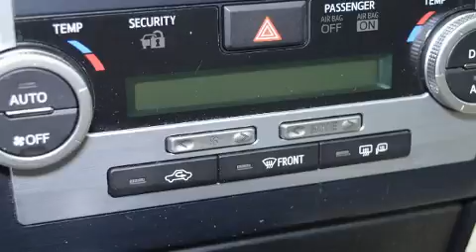2014 Toyota Camry XLE Navigation+Cuir+Camera de Recul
Style et conception hors-normes, laissez-vous ��blouir par la Toyota Camry 2014. Cette berline 5 passagers vient tout juste de passer le cap des 60 000 km. Gr��ce �� la souplesse de son moteur 4 cylindres de 2,5 litres, les passages de vitesses se font tout en douceur, vous b��n��ficierez aussi d'une exp��rience de conduite confortable et pr��visible. Parmi les principales caract��ristiques on retrouve des si��ges �� commande ��lectrique, si��ges en cuir, une t��l��commande int��gr��e d'ouvre-porte de garage, le r��troviseur central avec fonction anti��blouissement automatique, un afficheur de la temp��rature ext��rieure, une banquette arri��re �� dossiers rabattables s��par��s, syst��me de localisation GPS, et plus. Son look attirant est rehauss�� par de rutilantes roues en alliage qui brillent dans ses ailes. Le toit ouvrant assist�� illumine l'habitacle de lumi��re naturelle. Vous appr��cierez la musicalit�� de la cha��ne st��r��o, qui comprend une lecteur CD et une connexion MP3, commandes audio sur le volant, et 6 haut-parleurs qui enveloppent l'habitacle d'une ambiance sonore incomparable. Toyota accorde la priorit�� �� la s��curit�� et la protection en incluant: coussins gonflables �� l'avant, coussins gonflables lat��raux �� l'avant et �� l'arri��re, syst��me antipatinage, syst��me d'assistance au freinage, un syst��me antivol, et freins antiblocage. Pour plus de s��curit��, l'entra��nement est coupl�� �� un syst��me du contr��le dynamique de la stabilit��. Notre objectif: offrir les meilleurs prix et le meilleur service �� chacun de nos clients. Passez nous voir ou appelez-nous pour obtenir plus d'information.